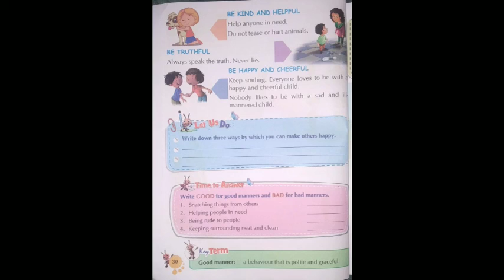Evs chapter no 5 (ways to behave) part 3